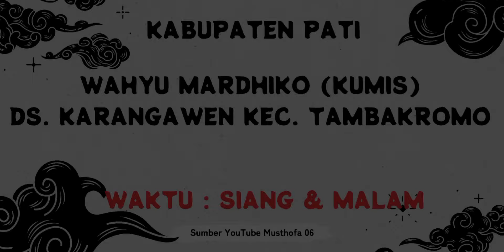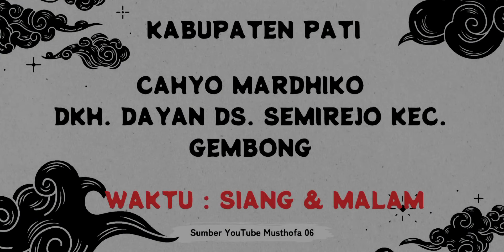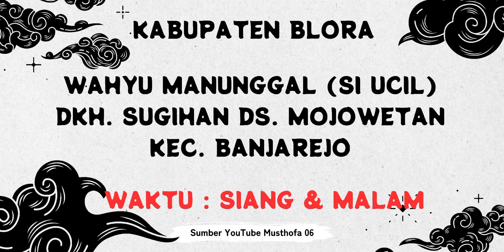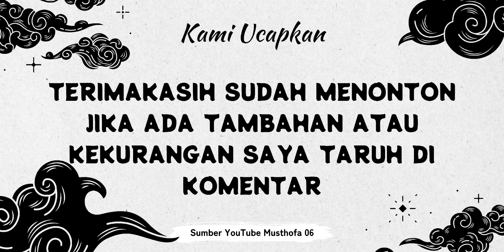JADWAL KETOPRAK HARI INI. SABTU, 8 JUNI 2024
_*Jadwal Ketoprak Sabtu, 08 Juni 2024*_

*A. KABUPATEN PATI*
‌1. WAHYU MARDHIKO (KUMIS) Ds. Karangawen Kec. Tambakromo (SM)
‌2. BHAKTI KUNCORO Ds. Angkatan Lor Kec. Tambakromo (SM)
‌3. SIDO DADI BUDOYO (BLORA) Ds. Banjarsari Kec. Gabus (SM)
‌4. WAHYU MANGGOLO Ds. Mintobasuki Kec. Gabus (SM)
‌5. CAHYO MUDHO Dkh. Gebyaran Ds. Sarimulyo Kec. Winong (SM)
‌6. KEMBANG JOYO Dkh. Ndaulan Ds. Tondokerto Kec. Jakenan (SM)
‌7. KRIDHO CARITO Dkh. Ketodo Ds. Tondokerto Kec. Jakenan (SM)
‌8. AGUNG BUDOYO (KALIORI) Dkh. Sudo Ds. Wangunrejo Kec. Margorejo (SM)
‌9. RONGGO BUDOYO Dkh. Sukun Ds. Mulyoharjo Kec. Pati Kota (SM)
‌10. CAHYO MARDHIKO Dkh. Dayan Ds. Semirejo Kec. Gembong (SM)
‌11. WAHYU KENCONO JOYO Ds. Sumberejo Kec. Gunungwungkal (SM)
‌12. SAMUDRO BUDOYO (SALE) Ds. Ngawen Kec. Cluwak (SM)
‌13. KIDUNG KENCONO Ds. Grogolan Kec. Dukuhseti (SM)
‌14. SATRIYO UTOMO Ds. Bakalan Kec. Dukuhseti (SM)
‌15. WAHYU BUDOYO (NGAGEL) Ds. Tayu Kulon Kec. Tayu (SM)
‌16. KANCIL JOYO Dkh. Margotuhu Ds. Margomulyo Kec. Tayu (SM)
‌17. SISWO BUDOYO Ds. Growong Lor Kec. Juwana (SM)

*B. KABUPATEN REMBANG*
‌1. MARGO BUDOYO (PATI) Dk. Petak (PASAR BRUMBUNG) Ds. Banggi Kec. Kaliori (SM)
‌2. WAHYU MUSTIKO (SALE) Dkh. terongan Ds. Wonokerto Kec. Sale (SM)
‌3. WISMA KUNCORO Ds. Sanetan Kec. Sluke (SM)

*C KABUPATEN BLORA*
‌1. WAHYU MANUNGGAL (SI UCIL) Dkh. Sugihan Ds. Mojowetan Kec. Banjarejo (SM)
‌2. TRI MANGGOLO BUDOYO Ds. Mojosemi Kec. Banjarejo (SM)
‌3. SRI MANUNGGAL BUDOYO Ds. Sambiroto Kec. Kunduran (SM)
‌4. MUSTIKO BUDOYO Ds. Bergolo Kec. Ngawen (SM)
‌5. SRI KENCONO (PATI) Ds. Tanggel Kec. Randublatung (SM)

*D. KABUPATEN GROBOGAN*
‌1. WAHYU BUDAYA (LURAH) Ds. Tinanding Kec. Godong (M)

*E. KABUPATEN DEMAK*
‌1. WAHYU BUDOYO (Grobogan) Ds. Serangan Kec. Bonang (M)

Jika ada kesalahan atau penambahan, bisa di tambahkan di komentar atau chat admin grup

🤝Salam Rahayu🤝
Support : Facebook Musthofa Channel